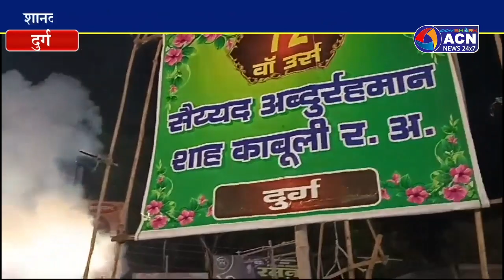शानदार आतिशबाजी के साथ कव्वाली का हुआ मुकाबला